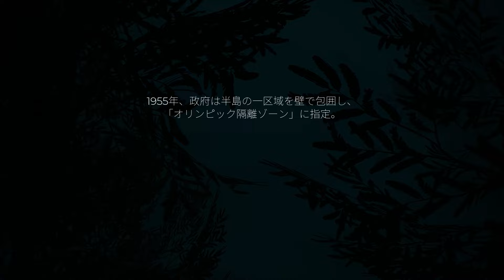【Pacific Drive】 #1 オープニング～未知の荒野へ 【パシフィックドライブ】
Pacific Drive です
未知の生物や環境を車で探索してアイテム集めを行うゲームです
一度クリアした後に再度始めています

今回はオープニングから最初の探索(未知の荒野へ)まで行います

・Pacific Drive パシフィックドライブ 再生リスト

イベントエリアは恒久的な安定性というステータスになっています
このステータスでは時間切れによる嵐が来ないのでゆっくり探索できます

ゲートウェイを開いた後にアノマリーをスキャンすると科学的探究という実績が解除できます
既にスキャンしたアノマリーではダメなので実績を解除する場合は序盤に行うと良いです